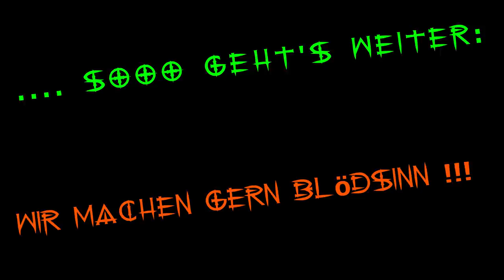Detmold - Donoper Teiche - cross-country Tour / Fahrrad Fahrt - MG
Wurzelige steile Passagen und steinige Abhänge - mERNIE + BERTa kennen keine Angst - mit Ü50.

- - - - - Mein Mountainbike - - - - - - - - - -
Gewicht von 22,0 kg für knackige Touren. (gesmtes Systemgewicht: 85 kg)

➡️ Waldwege (fest)
➡️ Downhill (weich)
➡️ Uphill (steinig)
➡️ Kurztrail (weich)
✅ herrlicher Ausblicke
✅ steinige Passagen

- - - - - Meine Kamera-Aufnahme  - - - - - - - - - -
Ton: 48,0 KHz 128 Kbps stereo
ActionCam: GoPro Hero 7 black

- - - - - Meine Fahrrad-Story - - - - - - - - - -
Unterwegs bin ich mit meinem Hardtail und Komoot.